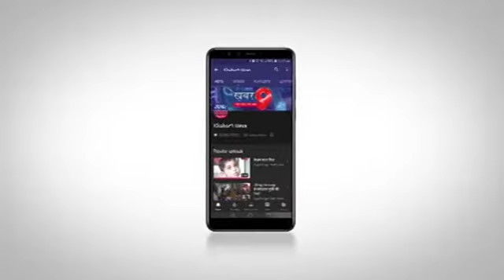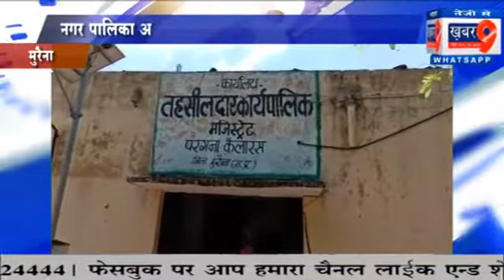नगर पालिका अध्यक्ष ने कलेक्टर महोदय के नाम लिखा ज्ञापन